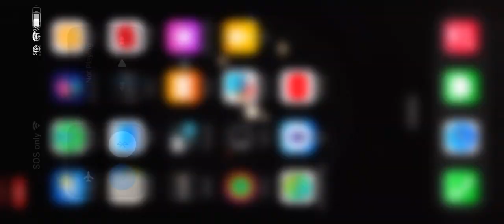May 13, 2023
￼Building a rocket